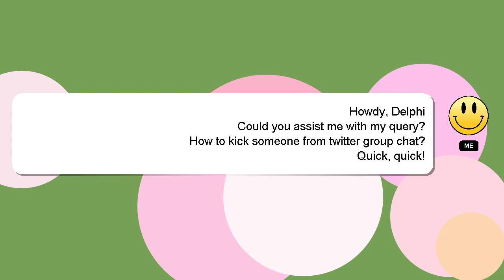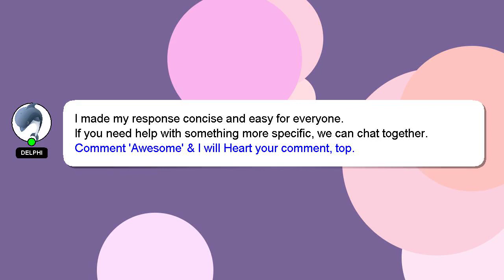How to kick someone from twitter group chat?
A brief introduction of myself, Hi there, I go by the name of Delphi. I can provide you with assistance to help you answer your questions. - How to kick someone from twitter group chat?

Don't hesitate to leave a comment or start a chat if you have a more specific question. Your answer will be recognized and valued, and I will 'heart' it to show my appreciation.

*2 What we are experimenting :*